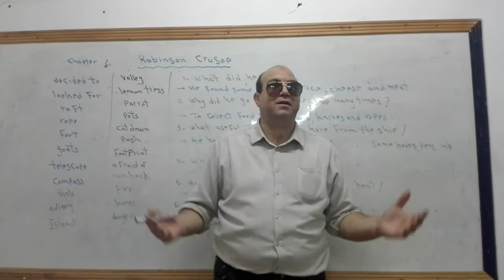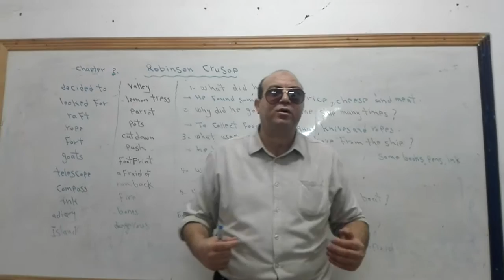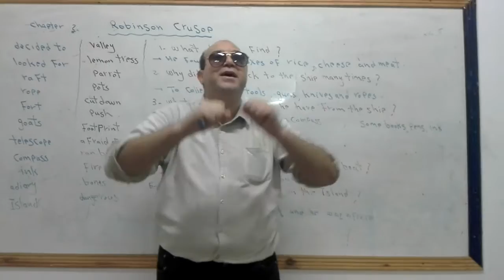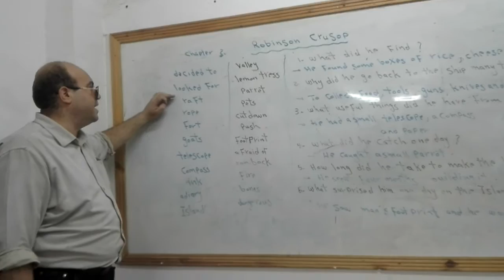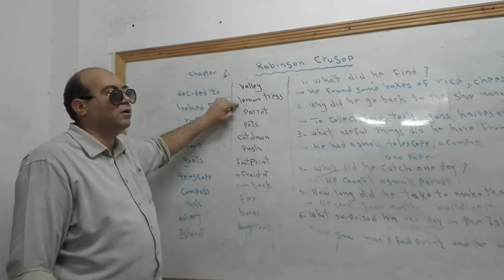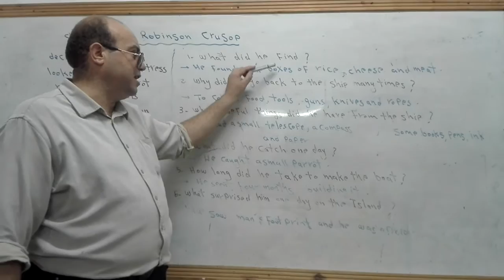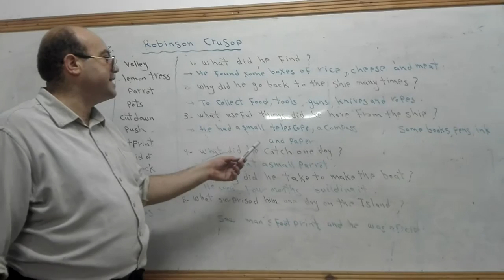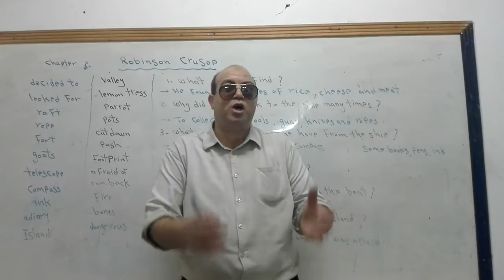روبنسون ك كروزو الصف الثانى الاعدادى الفصل الثانى ;robinson crusoe hesham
ملخص  the novel ان شاء اللة يعجبكم  لانة ملخص سهل وبسيط ويحتوى على صغيرة وكبيرة فى ربنسون كروزو كل الفصل الثانى  من ااسئلة واجوبة وشرح